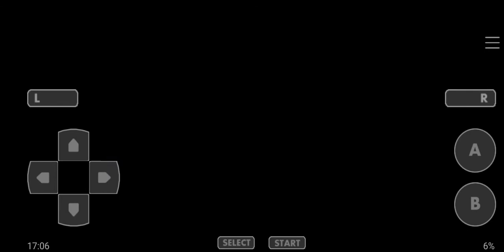Let's Play Pokémon Clover #99 - Let's go to Innawoods Town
Welcome back to the let's play of Pokémon Clover, now let's go to Innawoods Town.